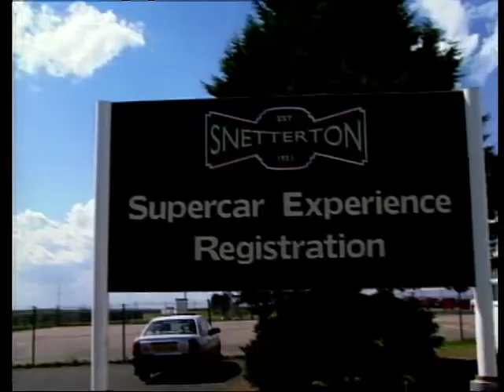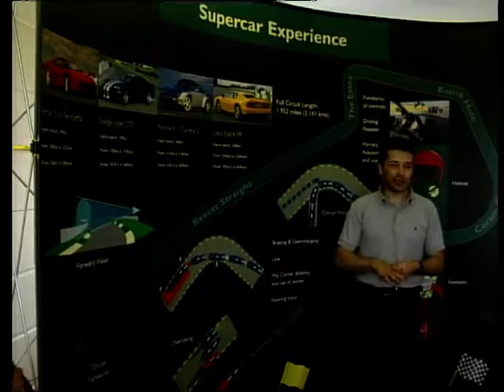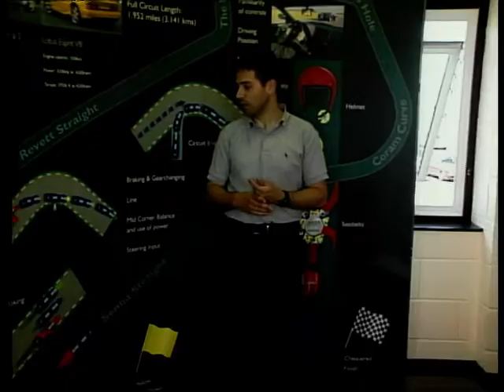Gary Numan's Cars: Episode 1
Gary Numan, one of the most important figures in modern electronic music brings you the motoring show that gives you an insight into another of his passions, Cars! In this episode of 'Gary Numan's Cars' Gary visits the supercar experience at Snetterton Race Circuit where under supervision her learns to drive the Lotus, Porsche, Ferrari and Viper.

With guests Simon Harrison and Ray Allen

Social Media